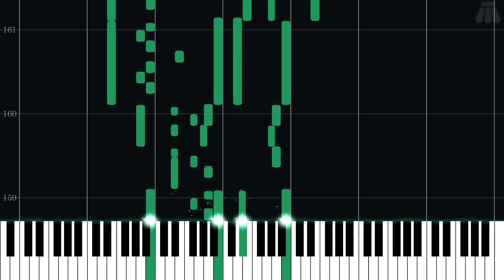Pandora Palace - Deltarune - Intermediate Piano Tutorial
Intermediate Piano Tutorial for Pandora Palace from Deltarune (2018) in the Undertale series.